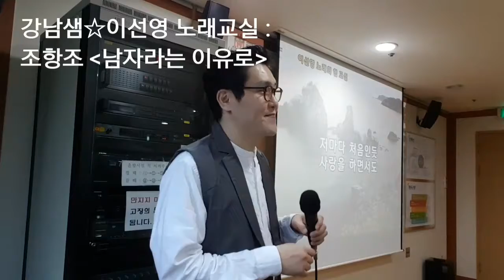강남샘☆이선영 노래교실 : 조항조 - 남자라는 이유로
항조신의 노래!